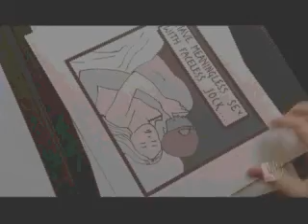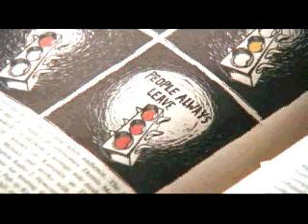Saving All My Love For You - Leyton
Leyton Video to the song saving all my love for you